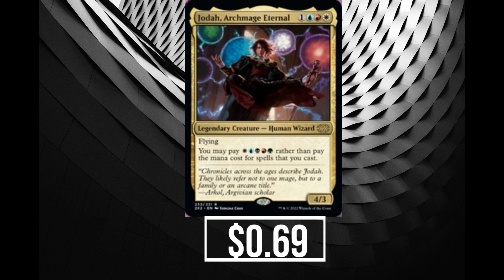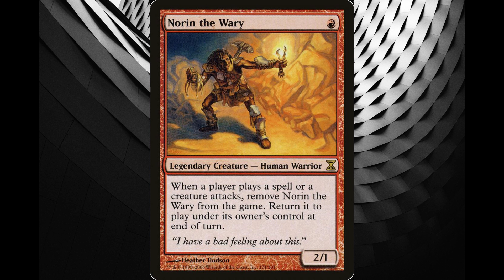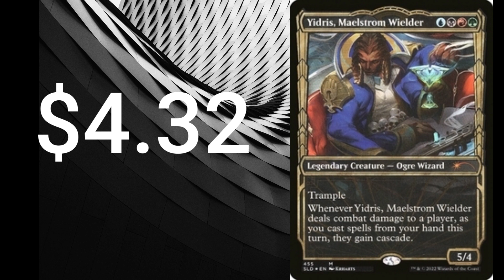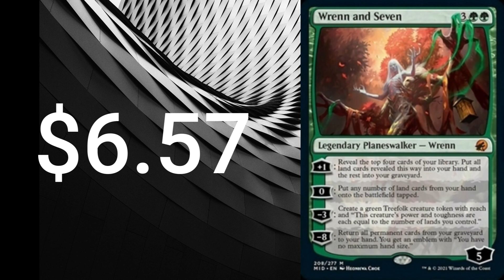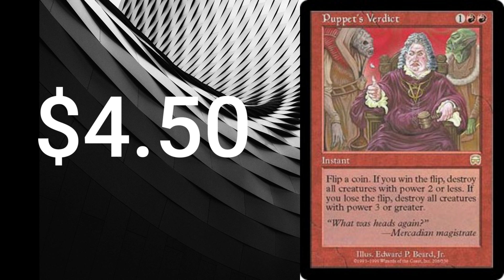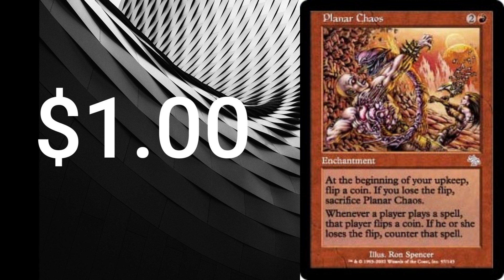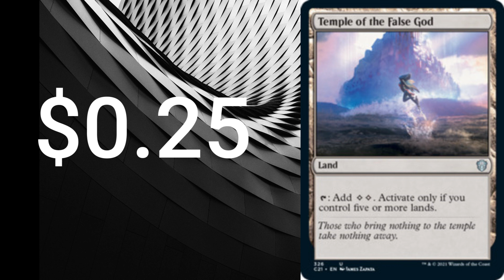Edh Deck Tec: Jodah - Wild chaos is the best chaos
Welcome to the most un-scripted, un-crisp audio recording, making editing a lot harder than it should be, always cranked on caffeine YouTube channel on YouTube.
A-Tox here with the most un-scripted, ear destroying audio, cranked on caffeine youtuber on YouTube. Here on my channel, you will be able to watch Me try to bring good content gaming videos. I will try to upload as much as I can. But life gets in the way.
But as always until next time A-Tox out!!! And always remember A-Tox drew first!!